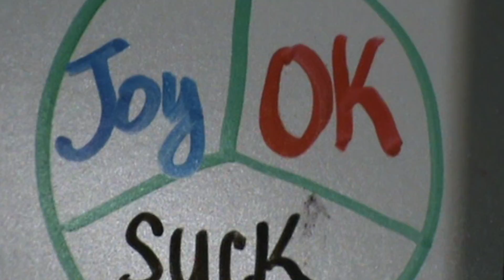For the Love of Derby with the Windy City Rollers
For the Love of Derby with the Windy City Rollers is a multimedia piece by Camille Steinmetz. The goal of the piece was to explore the world of roller derby through clips and interviews with team members of a local Chicago derby team.
The Windy City Rollers is a nonprofit organization. According to their website, their mission statement is to
“strive to promote athleticism and fraternity among its members and seek to foster professional, personal, and athletic advancement for all its members…that said, the goal of the organization beyond advancing the sport of roller derby both in the city of Chicago and nationally, is to create a network of talented, multi-faceted individuals offering both opportunity and training in order to continually self-govern the organization and raise up all its members — we achieve these goals through community outreach, athletic training, and open opportunity for all who are willing to commit themselves toward the advancement of these goals.”

The organization has been around since 2004, founded by Elizabeth “Juanna Rumbel” Gomez and Kelly “Sister Sledgehammer” Simmons. The two brought the sport back from their roots in Austin, Texas. In their first year of forming Windy City Rollers, their debut season broke the record for the largest attendance at any track derby event. Since then they have only grown as an organization.